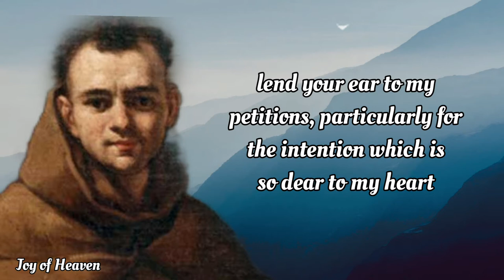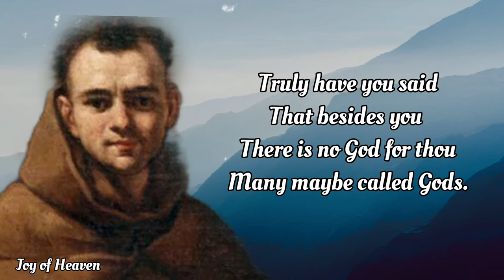A Novena Prayer to BL. JOHN DUNS SCOTUS Day 1 /Patron Saint of Academics, Germany, Scholars, student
DAY 1

O my most loving protector, from Heaven where you enjoy the fruits of your penitent and holy life, deign to make the Divine Favours rain down, wipe away our tears, console our hearts, lend your ear to my petitions, particularly for the intention which is so dear to my heart (mention request). Though my unworthiness is great and makes me miserable in the sight of God’s throne, your merits and the efficacy of your intercession will obtain for me the grace for which I long.

ABOUT BLESSED JOHN DUNS SCOTUS

Little is known of Duns Scotus apart from his work. His date of birth is thought to have been between 23 December 1265 and 17 March 1266, born into a leading family of the region. The reputed site of his birth, in front of the Pavilion Lodge, near the North Lodge of Duns Castle in Scotland, is now marked by a cairn which was erected in 1966 by the Franciscan friars of the United Kingdom to mark the 700th anniversary of his birth. Duns Scotus received the religious habit of the Friars Minor at Dumfries, where his uncle, Elias Duns, was guardian.

Duns Scotus's age is based on the first certain date for his life, that of his ordination to the priesthood at St Andrew's, Northampton, England, on 17 March 1291. The minimum canonical age for receiving holy orders is 25 and it is generally assumed that he would have been ordained as soon as it was permitted. That his contemporaries called him Johannes Duns, after the medieval practice of calling people by their Christian name followed by their place of origin, suggests that he came from Duns, in Berwickshire, Scotland.

According to tradition, Duns Scotus was educated at a Franciscan studium generale (a medieval university), a house behind St Ebbe's Church, Oxford, in a triangular area enclosed by Pennyfarthing Street and running from St Aldate's to the Castle, the Baley and the old wall, where the Friars Minor had moved when the University of Paris was dispersed in 1229–30. At that time there would have been about 270 persons living there, of whom about 80 would have been friars.

Duns Scotus appears to have been in Oxford by 1300, as he is listed among a group of friars for whom the provincial superior of the English ecclesiastical province (which included Scotland) requested faculties from the Bishop of Lincoln for the hearing of confessions.He took part in a disputation under the regent master, Philip of Bridlington in 1300–01. He began lecturing on Peter Lombard's Sentences at the prestigious University of Paris towards the end of 1302. Later in that academic year, however, he was expelled from the University of Paris for siding with Pope Boniface VIII in his feud with King Philip IV of France over the taxation of church property.

Duns Scotus died unexpectedly in Cologne in November 1308; the date of his death is traditionally given as 8 November. He is buried in the Church of the Friars Minor there. His sarcophagus bears the Latin poem:

"Scotia me genuit.Anglia me suscepit.Gallia me docuit.Colonia me tenet."
(Scotland brought me forth.England sustained me.France taught me.Cologne holds me.)

The story about Duns Scotus being buried alive, in the absence of his servant who alone knew of his susceptibility to coma, is probably a myth

Hello everyone, Peace be with you. Today i made this content for the Feast of BLESSED JOHN DUNS SCOTUS which is on November 8. You can make this Novena anytime you want for your own intentions.

❣❣❣❣ Credits / Sources: ❣❣❣❣

John 11:40